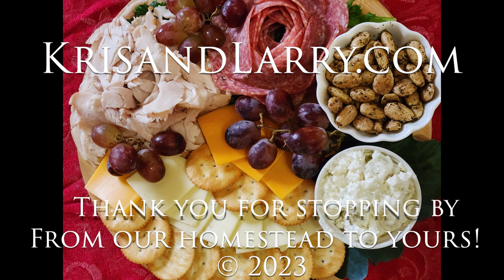How to make a Charcuterie Board - KrisandLarry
We are a homeschooling, homesteading family of 10 in northern Arizona. We love to be prepared, raise our animals, and be together to laugh.

Follow this homestead, homeschooling, foster, and adopt family from Arizona.

Visit our family website for arts and crafts, farming gardening, recipes, and family videos

Looking for our videos?

Fan mail:
KrisandLarry.com